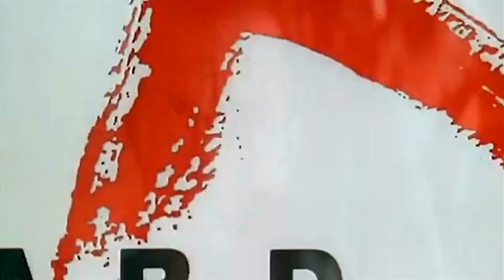Těžko ho zabít - trailer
Agent Mason Storm (Steven Seagal) odhalil spojení vysoce postavených politiků s mafií. Protože se nechtěl nechat zastavit v boji proti korupci, zločinci připravili krutou pomstu - skupina vrahů přepadla jeho rodinu a Masonova manželka je zastřelena. Také agenta považují za mrtvého. Mason Storm však žije. Bude trvat velmi dlouho, než se pustí do hledání vrahů. Potom už jej však nic nezastavíDetektiv Mason Storm pořídí usvědčující videozáznam schůzky neznámého poslance se zločineckým podsvětím, na níž se domlouvá vražda senátora Campbella, po jehož křesle poslanec touží. Zločinci však Storma odhalí, a aby získali videokazetu, vyvraždí celou Stormovu rodinu. Nevšimnou si však, že syn stačil uprchnout. Vážně zraněný Storm, oficiálně prohlášený za mrtvého, upadne do kómatu. Zatímco zkorumpovaný kapitán Huiland se pokusí Stormovu památku pošpinit, jeho kolega a přítel O´Malley zachrání usvědčující videozáznam a zajistí, aby byl Storm inkognito převezen do bezpečí, kde by se případně mohl uzdravit. Storm se po sedmi letech probere z kómatu. Mafiáni se to ale dozvědí a ihned se ho pokoušejí zabít. Storma zachrání zdravotní sestra Andy Stewartová, která ho ukryje. Detektiv se postupně uzdravuje a fyzicky i psychicky se připravuje k odplatě a odhalení spiknutí. Andy a Storm se do sebe brzy zamilují. Zločinci však stahují smyčku kolem Storma a likvidují všechny, kteří překážejí. Storm naváže kontakt s O´Malleym a posílen zjištěním, že jeho syn přežil, začíná tvrdě usilovat o naplnění spravedlnosti.